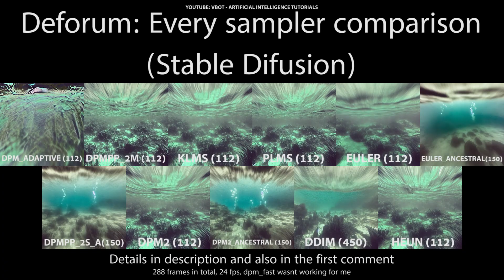Videos with A.I.: trying every sampler (Deforum)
In this video Im using the exact settings but just changing the samplet, and if its needed the steps. There were more videos made, but I just uploaded one sample per sampler, the best one in each case.

Keep in mind that Im using a mask, and that the strength schedule affects the target steps (name for the value of steps you use in your project), this means every frame got less steps than the one used in the settings, because of strength schedule and the mask. If you are not using a mask, the behaviour of the sampler might work differently. I honestly dont know.

This animations can be even better, because the initial image (made with img2img, before) was blurry, the mask can be polished because it was made as fast as possible in photoshop, and the strength schedule can be changed a little.
    "W": 960,    "H": 960,
Init image was smaller, around 490x490.
    "scale": 15,
    "seed_behavior": "iter",
    "use_init": true,    "strength": 0.5,
    "prompts": {
        "11": "detailed photo of underwater landscape below the water surface:1.00 fish:-1.00 scuba:-1.00 fishes:-1.00 bubbles:-1.00 divided:-1.00",
       "350": "detailed photo of underwater landscape below the water surface:1.00 fish:-1.00 scuba:-1.00 fishes:-1.00 bubbles:-1.00 divided:-1.00"    },
I HAD TO USE NEGATIVE PROMPTS, BECAUSE IF NOT, I WAS GOING INTO FISHES AND BUBBLES WHICH AFFECTED THE DEPTH MAP.
    "animation_mode": "3D",
    "max_frames": 300,
    "border": "wrap",
    "translation_z": "0:(17),11:(14),20:(14), 30:(12),50:(10), 160:(10)",
    "noise_schedule": "0: (0.01),200:(0.01)",
   "strength_schedule": "0: (0.9),30:(0.55),79:(0.6),80:(0.6),85:(0.6),90:(0.5),120:(0.45),169:(0.5),170:(0.45),175:(0.5),180:(0.5),259:(0.5),260:(0.45),245:(0.45),250:(0.5),329:(0.5),330:(0.45),335:(0.45)",
   "contrast_schedule": "0: (1)",
    "color_coherence": "Match Frame 0 LAB",
   "diffusion_cadence": "17",
    "use_depth_warping": true,
   "midas_weight": 0.9,
   "near_plane": 200,
    "far_plane": 10000,
    "fov": 120,
    "interpolate_x_frames": 17,